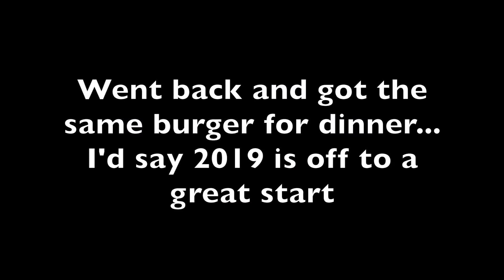VEGAN TRIES A CARLS JR BEYOND BURGER?!